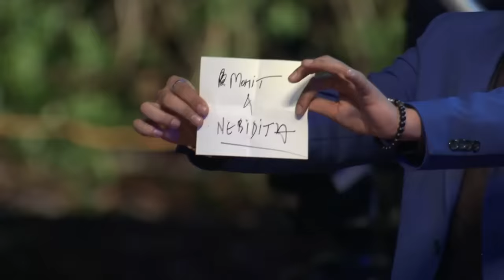The Roadies Warrior Rises In Splitsvilla! | MTV Splitsvilla 10 | Episode 4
The Baewatch Session Takes A Violent Turn When Steffi Accuses Priyank And Baseer Of Showing Off Their Roadies Tag And Claims That They Are All Equals Here. Cool Headed Priyank Loses It And Gets Back At Steffi. What Happens Next?

🌟 Get ready for the ultimate dose of love, drama, and fierce competition as MTV Splitsvilla Season 10 takes the stage! 🌈💔

🔥 This season promises to be hotter than ever, with a sizzling cast that will leave you hooked from the first episode to the grand finale. Join our charismatic host, the heartthrob Rannvijay Singh and the stunning diva Sunny Leone as they guide the contestants through a rollercoaster of emotions and challenges in the quest for true love! 💑🌹

🌴 Meet the incredible contestants who will set the villa on fire with their charm, wit, and undeniable chemistry:

Varun Sood
Divya Agarwal
Priyank Sharma
Naina Singh
Baseer Ali
Steffi Cyril
Akash Choudhary
Esha Choudhary
Mohit Hiranandani
Nidhi Singh
🎉 Brace yourselves for jaw-dropping twists, intense tasks, and unexpected alliances that will keep you on the edge of your seat every week! Who will find true love, and who will be left heartbroken? Tune in to MTV Splitsvilla Season 10 to witness the most thrilling romantic adventure on television! 💖🎬